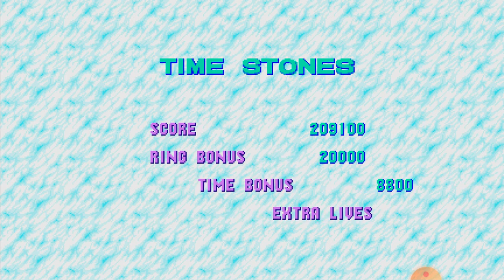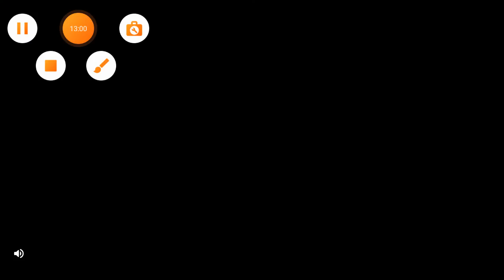Sonic CD Até zerar Part 3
Fala galera hoje vim trazer para vcs um video de Sonic CD